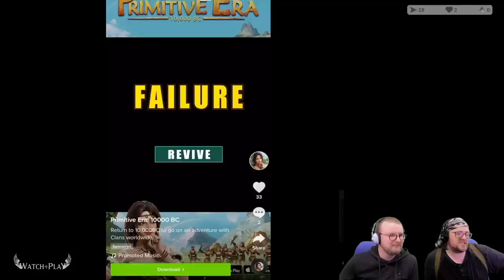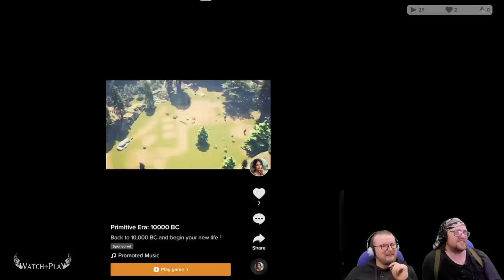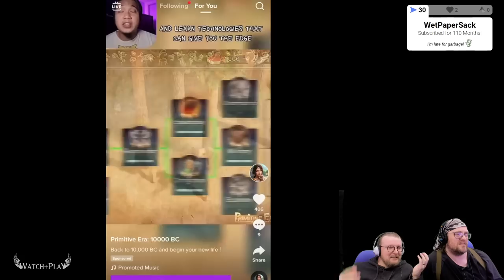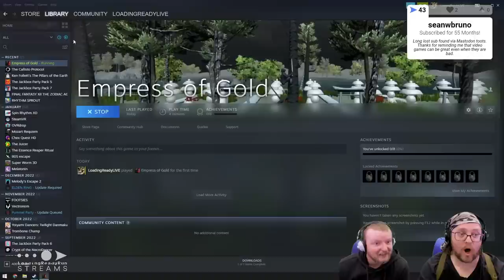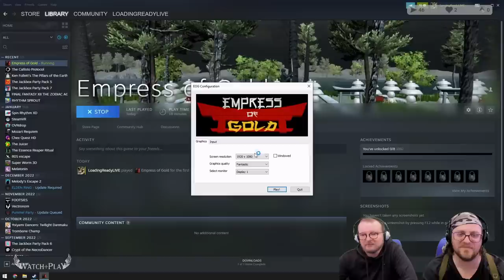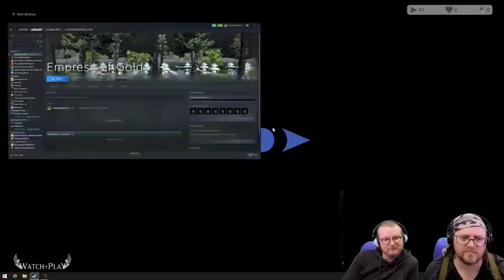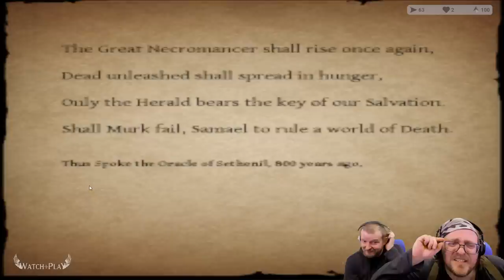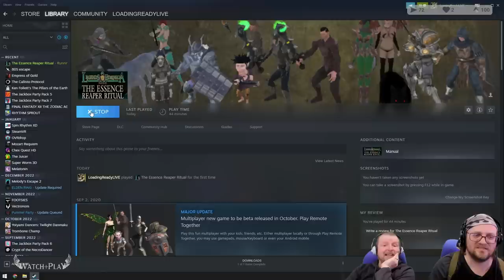Watch+Play || 2023-02-15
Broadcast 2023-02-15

Timestamps:
0:00 Intro
2:10 Game Ads
9:47 Empress of Gold
37:00 80S Escape
55:51 Legends of Eternalia: The Essence Reaper Ritual